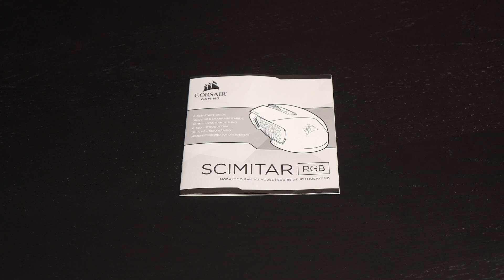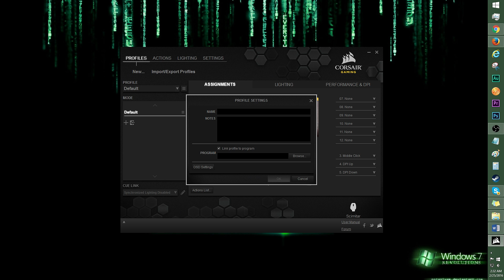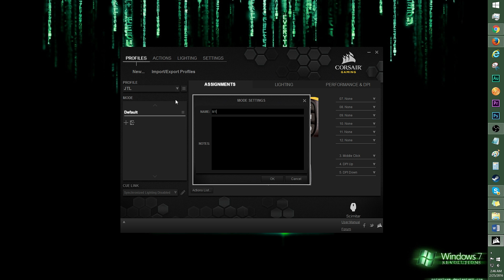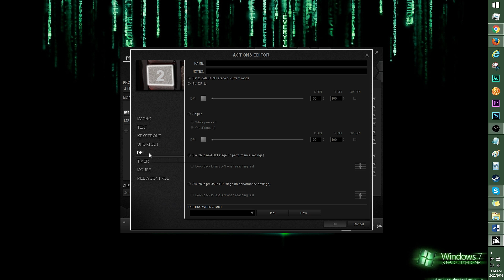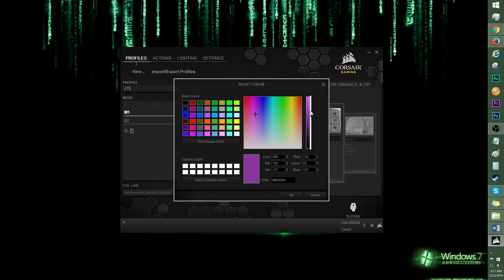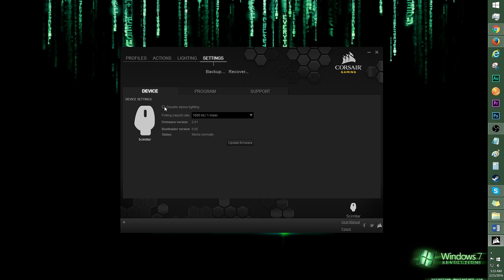Corsair Gaming Scimitar RGB Gaming Mouse: Overview + Software Tutorial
This video features the Corsair Gaming Scimitar RGB Gaming Mouse: Overview!
Check out the video for a closer look!

It’s not just pretty, and the thumb panel slider is quite innovative.
You get 17 programmable buttons, and the CUE software is a Macro making machine!

Wow, that 12,000 DPI optical sensor!
This mouse has 4-zone RGB lighting, and you can even program the DPI level lighting color.
Be sure to watch the whole video for the CUE software tutorial.

JTL Web: JoanneTechLover on SquareSpace!
I'll try to keep this updated!

My STORENVY store for autographed prints you can buy is CLOSED for the moment.
More prints will go up in time! I ship US and internationally!

DONATE button: is up on the right side of the CHANNEL ART BAR on the home page!
Every little bit helps, and it will help fund JoanneTechLover, so that I'll be able to bring you more of what you love to see! *muah*

JTL